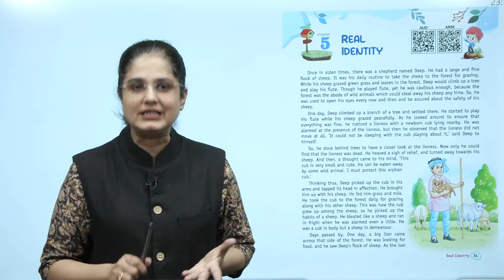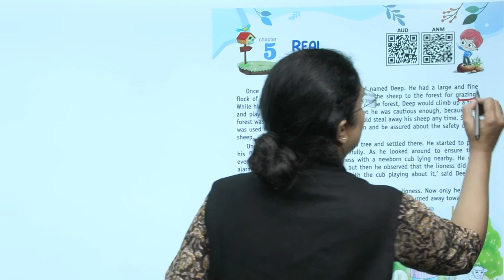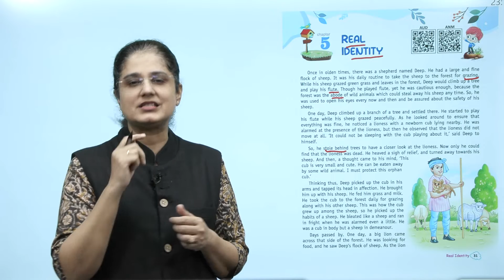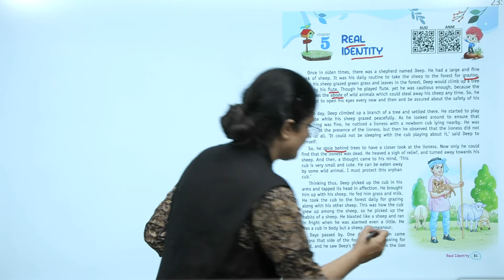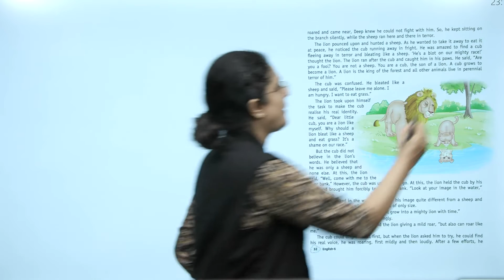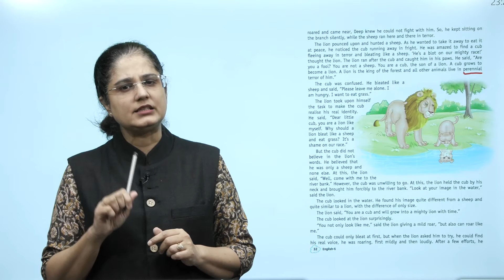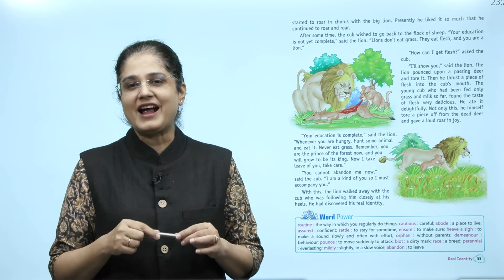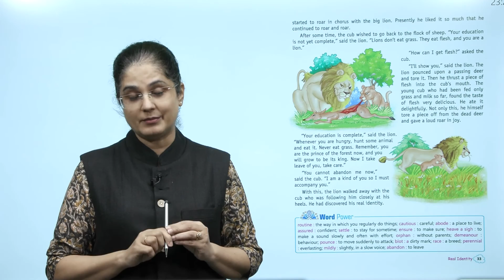Knowledge Tree Books English Class 5 Chapter 5